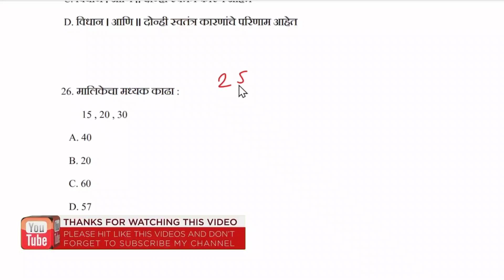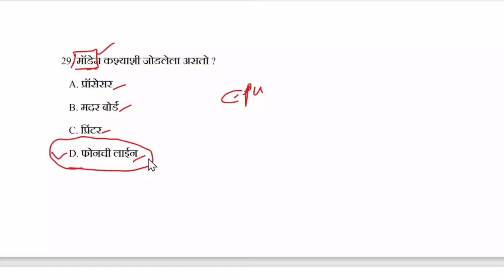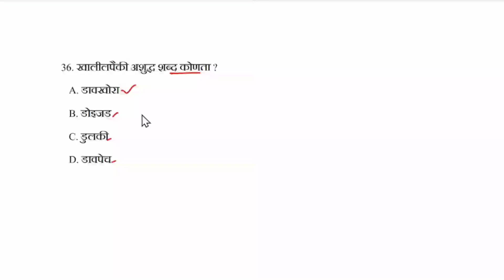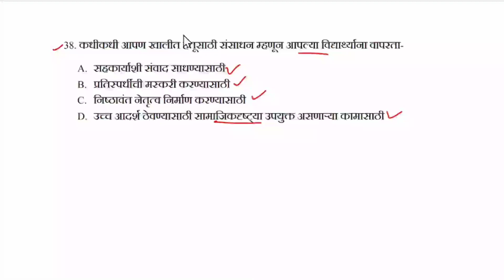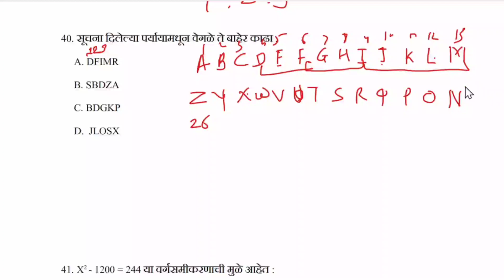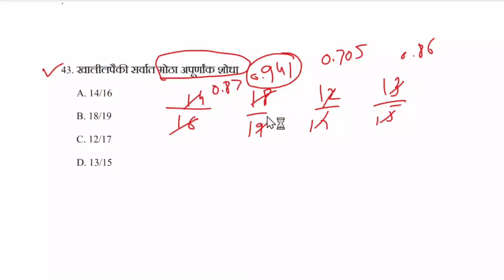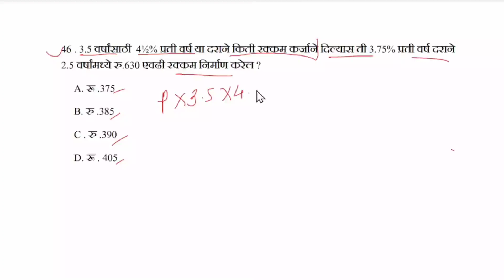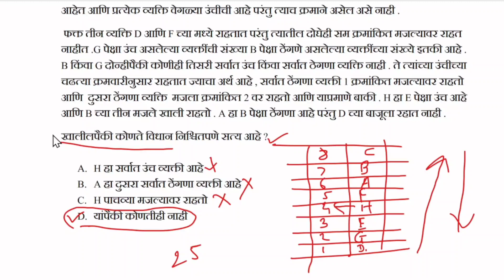TAIT Preparation #2 |शिक्षक अभियोग्यता आणि बुद्धिमत्ता चाचणी |TAIT IMP Questions |Mission TAIT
शिक्षक अभियोग्यता व बुद्धिमत्ता चाचणी परीक्षा तयारी साठी ही  विडिओ लेक्चर सुरू करत आहोत . यामधून घटक नुसार विडियो पाहायला मिळेल ज्याचा आगामी tait  परीक्षेत तुम्हाला नक्कीच फायदा होईल . यामध्येच मागील परीक्षेत आलेले प्रश्न स्पष्टीकरणांसाह पाहायला मिळतील . काही शंका असतील तर कोंमेंट्स करा .